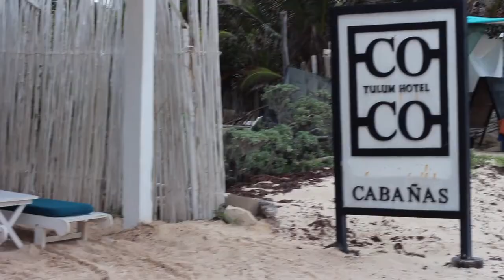The Best of Tulum Travel Guide: Everywhere You Need To Go!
Here are a few clips from our trip to Tulum!